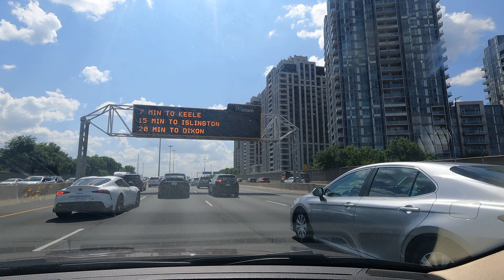P10 Travel to London from Toronto Canada Car Drive Mallu Talk